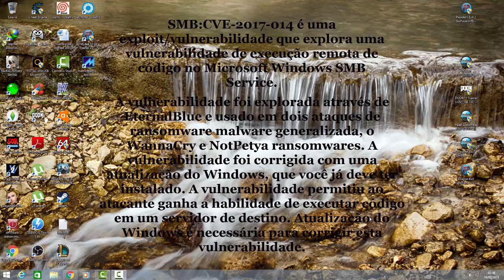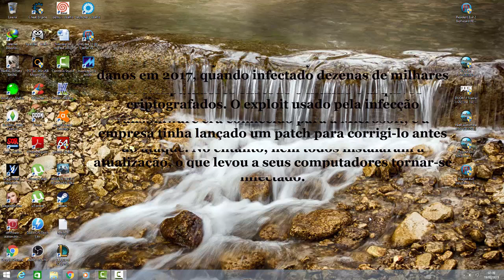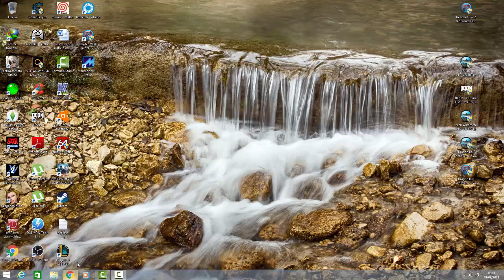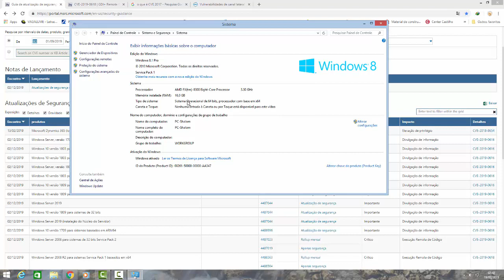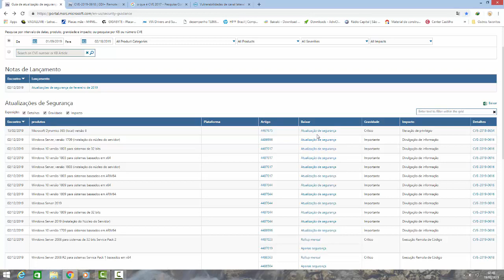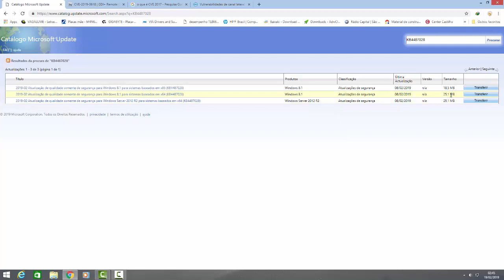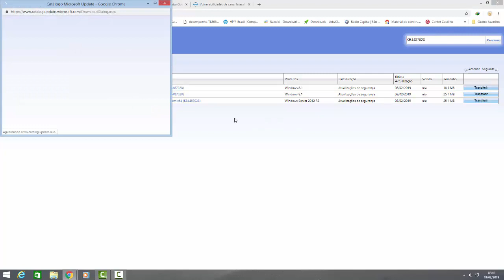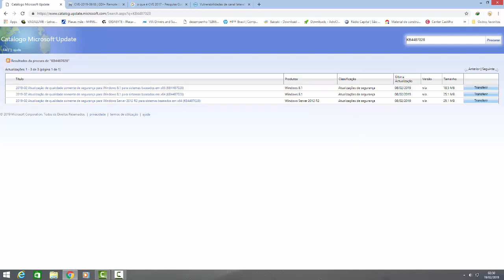Virús SMB CVE 2017-014 RESOLVIDO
Ransomware SMB: CVE-2017-014
SMB:CVE-2017-014 é uma exploit/vulnerabilidade que explora uma vulnerabilidade de execução remota de código no Microsoft Windows SMB Service. A vulnerabilidade foi explorada através de EternalBlue e usado em dois ataques de ransomware malware generalizada, o WannaCry e NotPetya ransomwares. A vulnerabilidade foi corrigida com uma atualização do Windows, que você já deve ter instalado. A vulnerabilidade permitiu ao atacante ganha a habilidade de executar código em um servidor de destino. Atualização do Windows é necessária para corrigir esta vulnerabilidade.
Tanto WannaCry como Not Petya causaram muitos danos em 2017, quando infectado dezenas de milhares de computadores em todo o mundo e arquivos criptografados. O exploit usado pela infecção ransomware era conhecido para a Microsoft, e a empresa tinha lançado um patch para corrigi-lo antes do ataque. No entanto, nem todos instalaram a atualização, o que levou a seus computadores tornar-se infectado.
Mesmo depois de instalar a atualização, os usuários do Avast anti-virus podem receber alertas que o programa com segurança foi anulada uma conexão porque estava infectado com SMB:CVE-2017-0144. O alerta pode aparecer várias vezes, interromper o uso de computador normal. Isso não significa que seu computador foi infectado com qualquer ransomware ou outro tipo de infecção. Parece que para parar esse alerta de aparecer, o usuário deve desativar compartilhamento no dispositivo em que o alerta está aparecendo e bloquear o tráfego de entrada na porta 445.

Atenção, esses path de segurança requer o Windows 7, 8.1, 10 32 e 64Bits à partir do Service Pack 1 e aproveitem para verificar se tem alguma atualização faltando nos seus respectivos Sistemas Operacionais nesse
Espero ter ajudado, postem as suas dúvidas que assim possivel e na minha altura estarei respondendo.